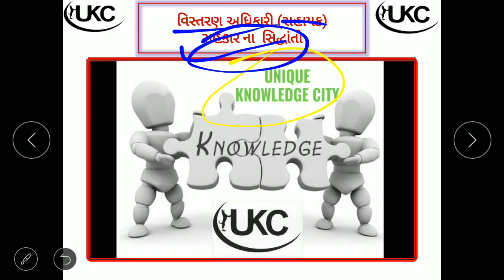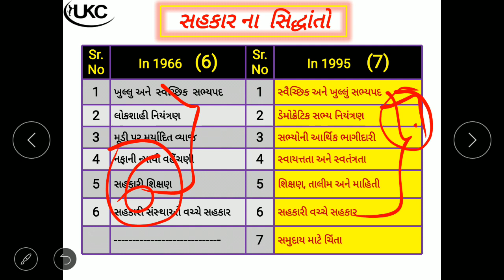વિસ્તરણ અધિકારી (સહાયક) સહકાર ના સિદ્ધાંતો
# સહકાર ના  સિદ્ધાંતો
# Sahakar na sidhanto
# part 17

MOST IMPORTANT